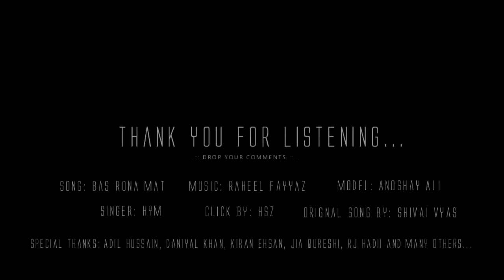Hym - Bas Rona Mat (Heart Touching Song) 2014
Singer: Hym
Song: Bas Rona Mat

BE the FIRST TO LISTEN HYM'S UPCOMING SONGS!!

Lyrics:
Mujhko Lagta Hai
Mein ne Kuch waqt mein Jaana hay
Bina Bataye Jaa raha hoon
Kyun k Aakhiri Baar mein tum sab ko
Khush Dekhna Chahta hoon..

Par Mere Jaane k baad ye geet,
Tumhe sab Bata dega
Meri rag rag se waaqif kara dega..

Bas Rona Mat
Agar Durr mein hojayun toh
Bas Rona Mat
Agar Hay judai kismat mein

Waada hay mera laut kar ayunga zarur
Tumhare pass hi, Bas rona mat…

Maaf karna mujhey
Agar chor jayun tumhe is dunia mein..
Maafi lene ayunga zarur
Laut kar ayungaa zarur..

Phir ghoomen gy, woh Aadhi raat mein
Phir pe kar Jhoomengy, sath sath mein..

Meri sab cheezain Sambhal kar rakhnaa
Wapis bhi toh aana hay mein ne
Bas mat rona mere jaane pe
Agar tum roo ge, wahan se dekh dil bhi mera royega
Kya tum chahte ho? Dil bhi mera roye
Nahii naa? Nahii naaa? toh tum rona mat
Jo Tumahre gham mein sehna chahta tha
Ab wo seh na payunga mein…

Par lautnga.. Par lautunga.. Par lautunga zarur
Saary gham tumahre le jayunga mein..

Bas meri maa ko Sambhal lena tum
Bohat pareshan hojayegi woo
Samjha dena ussy k laadlaa lauty ga zarur
Tu Ronaa Mat..

Bas Rona Mat..

Mujhko Bhulana mat…